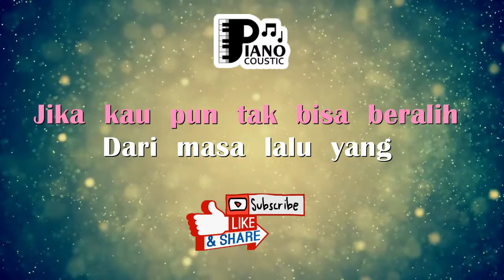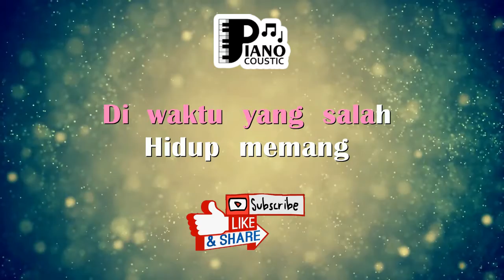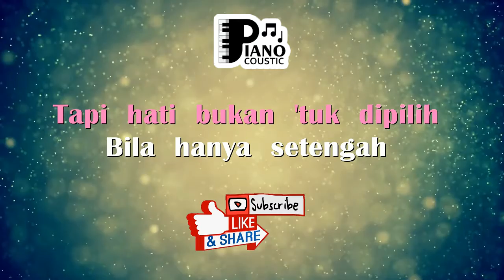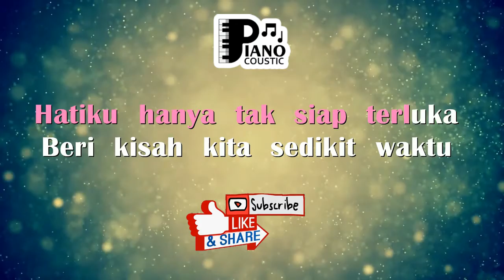"WAKTU YANG SALAH VERSI HANIN DHIYA" [FIERSA BESARI] KARAOKE KEYBOARD ORGAN TUNGGAL LIRIK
. Jangan tanyakan perasaanku
Jika kau pun tak bisa beralih
Dari masa lalu yang menghantuimu
Karena sungguh ini tidak adil
Bukan maksudku menyakitimu
Namun tak mudah 'tuk melupakan
Cerita panjang yang pernah aku lalui
Tolong yakinkan saja raguku
Pergi saja engkau pergi dariku
Biar kubunuh perasaan untukmu
Meski berat melangkah
Hatiku hanya tak siap terluka
Beri kisah kita sedikit waktu
Semesta mengirim dirimu untukku
Kita adalah rasa yang tepat
Di waktu yang salah
Hidup memang sebuah pilihan
Tapi hati bukan 'tuk dipilih
Bila hanya setengah dirimu hadir
Dan setengah lagi untuk dia
Meski berat melangkah
Bukan ini yang kumau
Lalu untuk apa kau datang
Rindu tak bisa diatur
Kita tak pernah mengerti
Kau dan aku menyakitkan